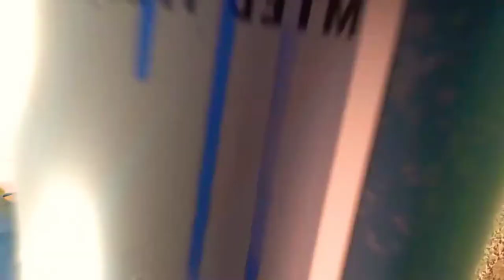[Free] 🌇 "Bâtiment" | Koba LaD x Niska x Ninho x Vald type beat - Rap instru 2020 by Cap'tain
"Bâtiment", free Koba LaD x Niska x Ninho x Vald type beat.

BPM: 128
Key: Eminor